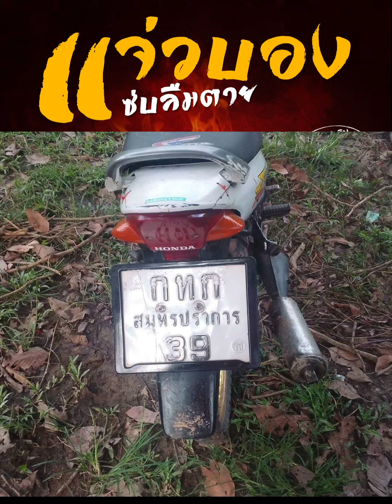วัวเซิงรถทีไร ออกทุกงวด